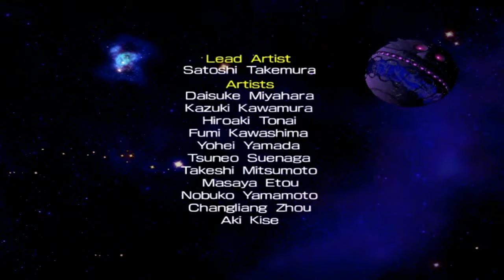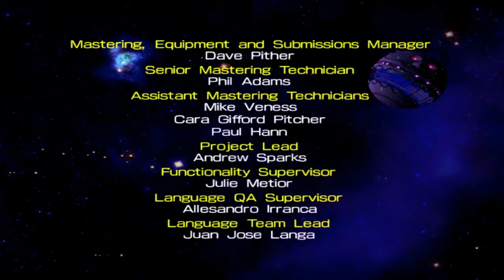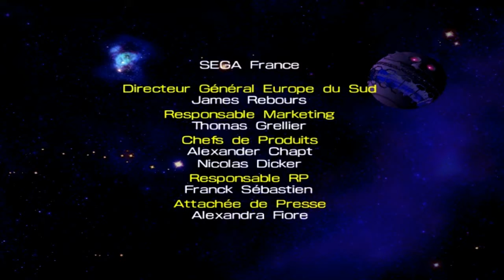Sonic 4 Episode 2 Playthrough Final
Hello everybody . Here I bring you the Final of Sonic 4 Episode 2, sequel of Episode 1 and a game that could perhaps be considered the end of the classic and the beginning of the modern. Enjoy it
P.D: I Wish Episode 3 (Finale)